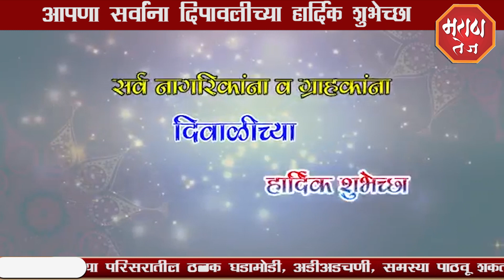मराठा तेज - दीपावलीच्या आपणा सर्वाना शुबेच्छा शुभेच्छुक - मिलिंद पारेख